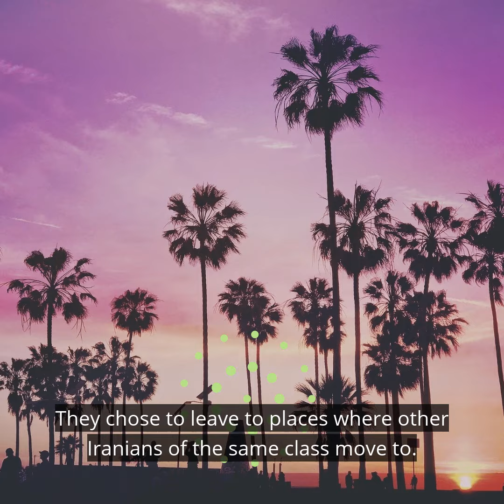Lior Sternfeld on Understanding Iranian Jews in Context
Lior Sternfeld speaks about how he tries to understand the history of Iran's Jews in the context of Iranian society.